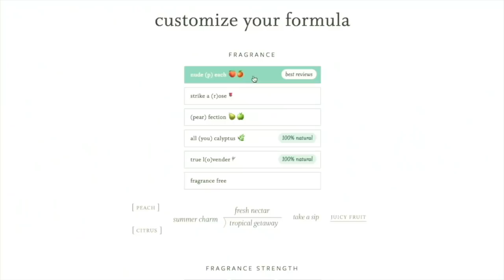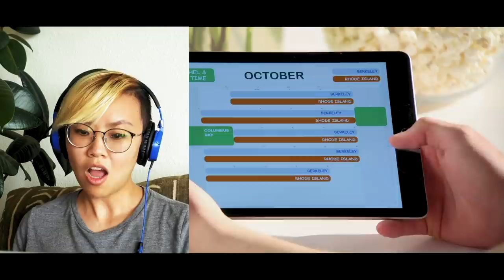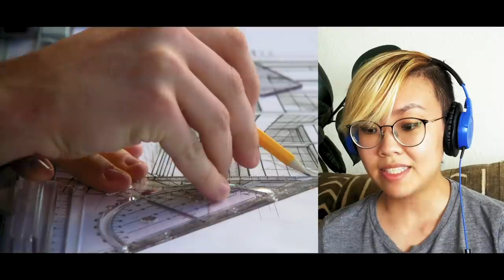The Kissing Booth 3 made me lose 2 hours AND 6 years off my life. *MOVIE REACTION* 😪 (I'm so tired)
In this movie, we experience privileged kids crying over their beach house, Noah getting a lobotomy, Rachel looking great in every outfit, a random Mario Kart race in bad wigs, and basically one giant excuse for the actors to have a paid vacation.

TIMESTAMPS
⌛ 0:00 - Intro
⌛ 01:17 - Function of Beauty
⌛ 02:28 - The Kissing Booth 3

👍 1 like = 1 real life Mario Kart race with your friends and you get PAID to do it!!
👎 1 dislike = 1 tantrum over Monopoly